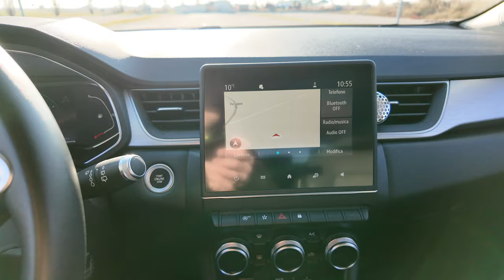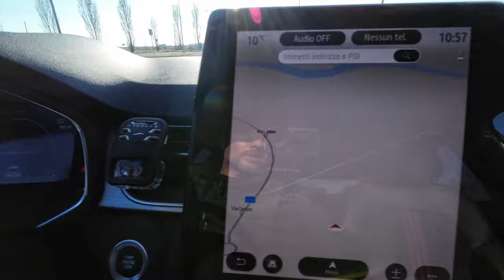RenauLt Captur 1.O GPL O 1.6 ETECH, quale scegliere? Quale conviene di più?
Volete acquistare una Renault Captur ma siete indecisi quale motorizzazione acquistare??
In questo video io e Nicola parliamo delle nostre due Renault Captur confrontando le due Auto nei consumi , cambio, bagagliaio e allestimento.
Una recensione Reale di questo bsuv , Pro e contro delle due auto.
Meglio Ibrida a benzina con cambio automatico o GPL con cambio manuale?

per realizzare il video ho usato

00:00 presentazione
01:20 differenze estetiche
05.01 consumi gpl vs hybrid
08:30 ibrido e cambio
10:10 esterni
13:01 bagagliaio gpl vs ibrida
18:59 interni
22:40 conclusione